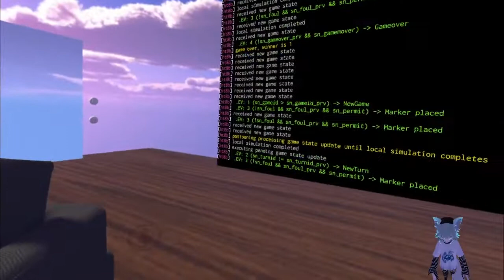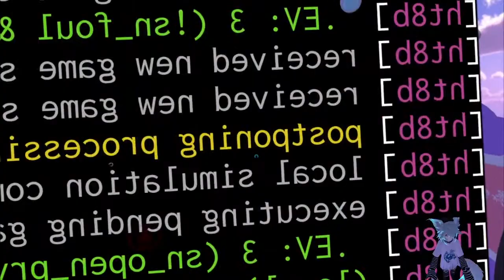VRChat Randomness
Just dorking around in VRC, Ended up in a beta StarGate world with a working DHD. Minor Language